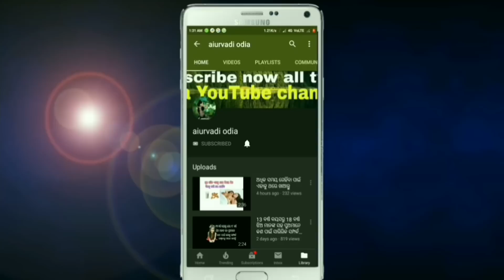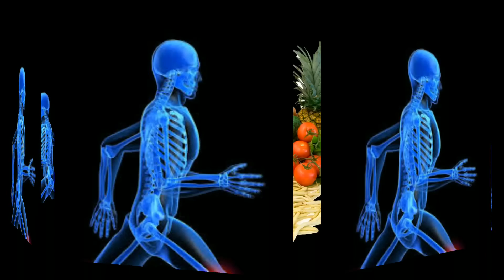Symptoms of calcium deficiency | କ୍ୟାଲସିୟମର ଅଭାବ ହେବାମାତ୍ରେ ଶରୀର ଦେଇଥାଏ ଏହି ୬ ଟି ସଙ୍କେତ ?